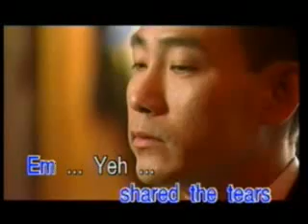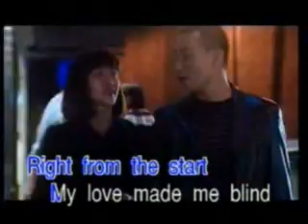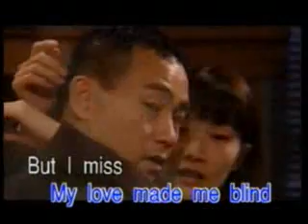Henry&Annie - Miss you finally [bowie-lam].flv